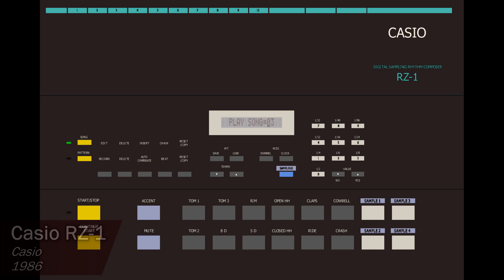All new MAME 0.196 games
New working MAME games is my personal project to document in video each new video game that the great MAME team managed to emulate.

Please don't unlike if you don't like the games. I'm not associated with the MAME project in any way. I just want to show you in a quick way what gets added on each version.

(00:05) Big Buck Hunter (v1.00.14)
(00:16) Casio RZ-1
(00:27) Dennis the Menace (Tiger handheld)
(00:38) Double Dragon 3 - The Rosetta Stone (Tiger handheld)
(00:49) Jurassic Park (Tiger handheld)
(01:00) Spider-Man (Tiger handheld)
(01:11) The Addams Family (Tiger handheld)
(01:22) The Flash (Tiger handheld)
(01:33) Warai no Hana Tenshi
(01:44) X-Men - Project X (Tiger handheld)
(01:55) Gunpey (Japan)
(02:06) Mephisto Amsterdam
(02:17) Motor Raid - Twin
(02:28) Virtua Fighter 2 (Version 2.1)
(02:39) War: The Final Assault (EPROM 1.9 Mar 25 1999, GUTS 1.3 Apr 20 1999, GAME Apr 20 1999)